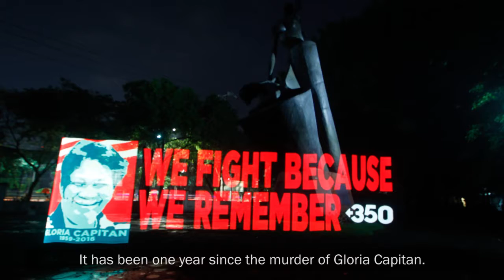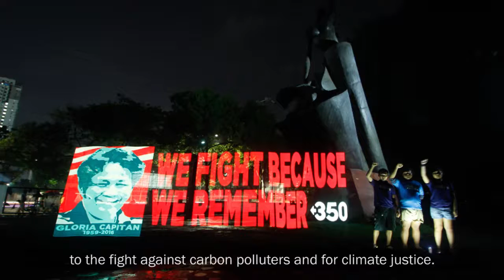We Fight Because We Remember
Climate activists from 350.org Pilipinas pay tribute to slain anti-coal activist Gloria Capitan of Bataan, who was gunned down exactly a year ago (July 1, 2016), the same day President Rodrigo Duterte was sworn into office. Her two assassins remain unidentified until today.